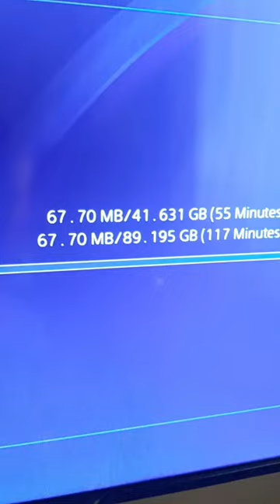Copying All Disc Data of RDR 2